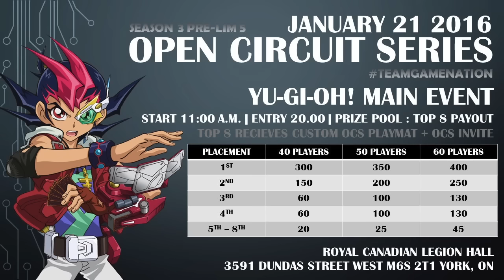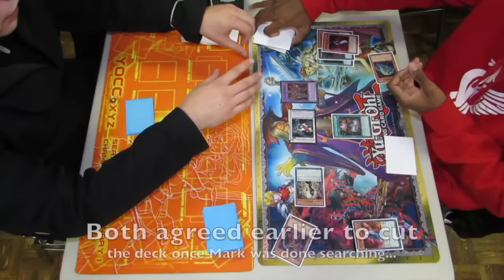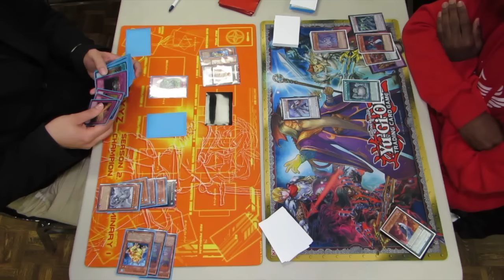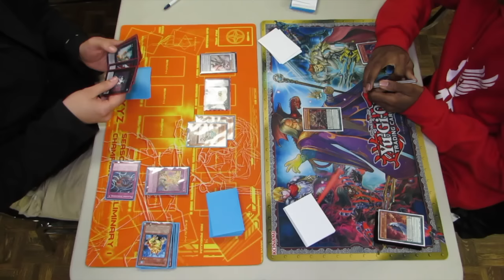Yugioh Duels #214 Paleozoic Frogs vs D/D/D - OCS Pre-lim 5 Top 8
SOFTWARE
iMovie 11'

SPECIAL THANKS
To all the locals that allow me to record

SHIFTMETAGAME